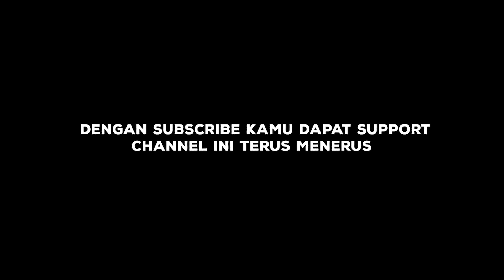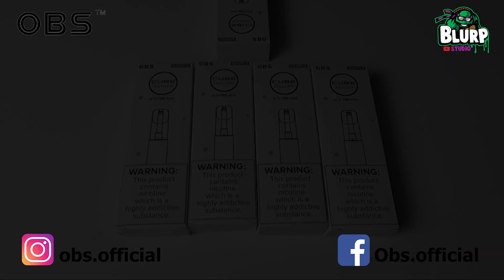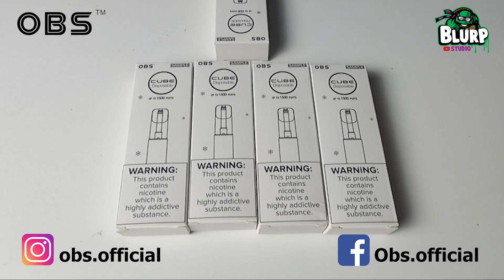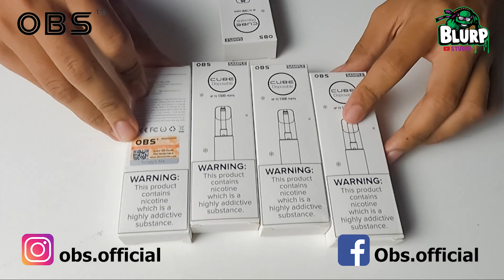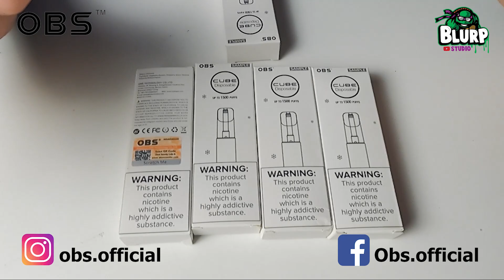OBS cube disposable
WASUP GAIS!! PADA VIDEO KALI NI AKU NAK REVIEW DENGAN UNBOXING DISPOSABLE DARI OBS..SO KALAU KORANG NAK TAHU PADU KE TAK BOLEH TENGOK VIDEO NI SAMPAI HABIS...DAN KORANG JANGAN LUPA LIKE DAN KOMEN YER..UNTUK KORANG NAK DAPATKAN POD NI BOLEH CHECK LINK DI BAWAH

KALAU KORANG NAK KAMI BUAT REVIEW PRODUK ANDA BOLEH EMAIL KEPADA KAMI GAIS👇